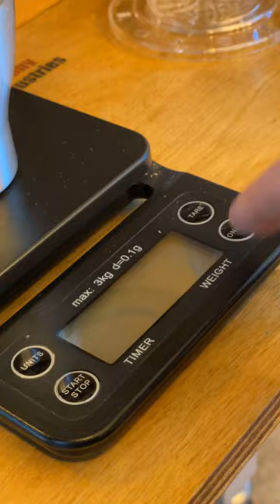Gabi Master A Coffee Brewer / The Most Innovative Coffee Brewer!!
Gabi Master A / The Most Innovative Coffee Brewer!!